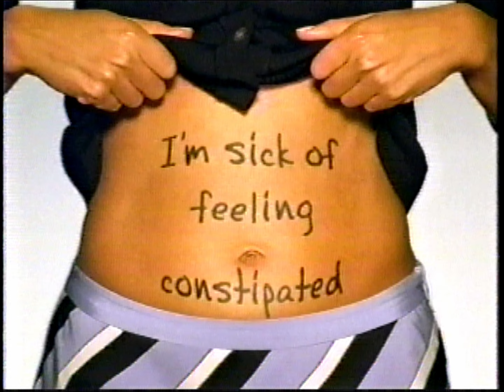2003 Zelnorm commercial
2003 CMT Johnny Cash Prison Concert 1976 commercials